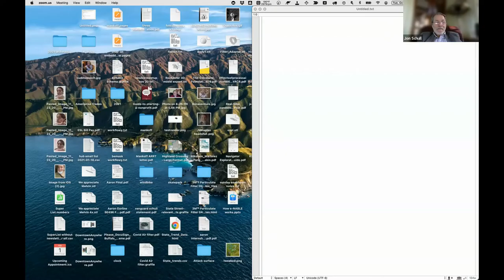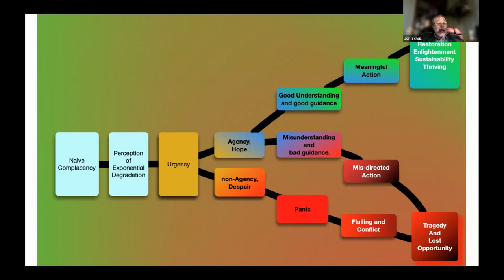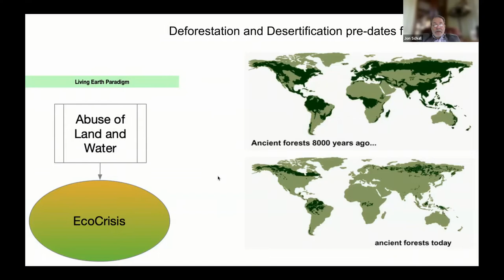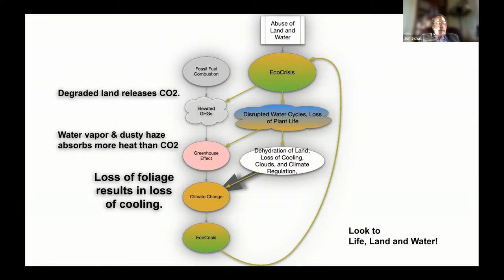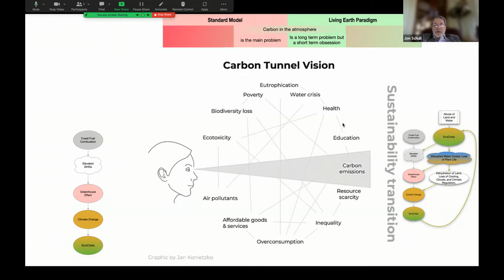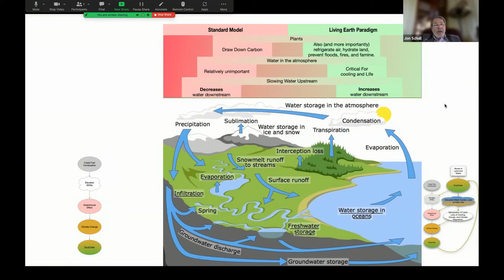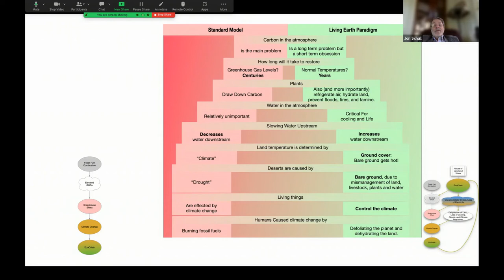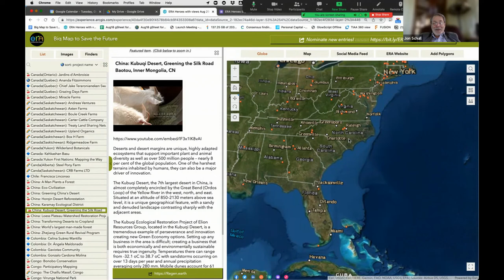Jon Schull of the EcoRestoration Alliance. “We need a whole new approach to climate change."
My guest is Jon Schull, Co-Founder of EcoRestoration Alliance.

He argues that we need a new paradigm to be able to address climate change. He calls this paradigm “The Living Earth Paradigm,” which calls for the worldwide restoration of ecosystems and water cycles, one acre/hectare at a time, one patch of ground at a time.

Ecosystems can have a tremendous cooling effect, because ecosystems are conduits for water and storehouses of water.
When you lose the water cycles, you lose the process whereby heat is removed from where we live, upwards into the atmosphere to where we don’t live and from there into outer space.
When you lose water, you lose a process that adapts to climate fluctuations.
When you lose the water, you get more extremes of temperature.
All the lost biodiversity from deserts and deforested land is a loss of the planet’s refrigeration system.

The Conventional Paradigm is based on a linear chain of causation. Fossil fuels generate greenhouse gases which generate the greenhouse effect which causes climate change which causes ecological crisis including floods, droughts, heat waves, famines. The way we fix this is by reducing fossil fuels.

Symptoms of climate change include: warming, storming, fire, floods, famine, drought, runoff/erosion, zoonotic diseases and sea level rise.

All these things are fixable by restoring ecosystems. This includes forests, grasslands, savanna‘s, wetlands, streams and rivers and mangrove forests. Also, restoring the ecological function of our oceans is monumental and important.